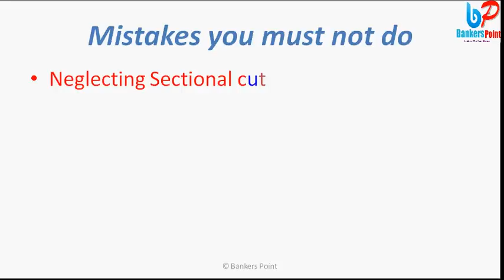IBPS PO Pre Strategy: How to attempt paper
As you know, IBPS PO Pre VI 2016 is going to be held in the month of October on 16, 22 & 23. So, we are providing you a strategy to attempt the pre paper.
I have some health issue in these days so i can not able to upload more videos but i will back soon with lots of amazing videos.